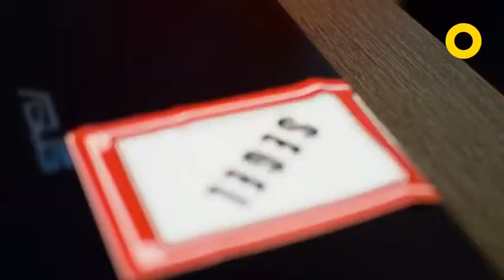Keseruan undian Expander di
CONGRATULATIONS FOR THE WINNERS!
Selamat kepada Bright People yang telah berhasil memenangkan hadiah Brighton Vaganza Periode 1 (Januari - Juni 2020). Terima kasih telah mempercayakan segala kebutuhan Properti Anda kepada BrightonRealEstate ❤️
Kesempatan untuk memenangkan GRAND PRIZE XPANDER masih ada loh! Karena itu jangan lupa, Titip Jual / Beli / Sewa Properti GRATIS XPANDER? BrightonAja 😎